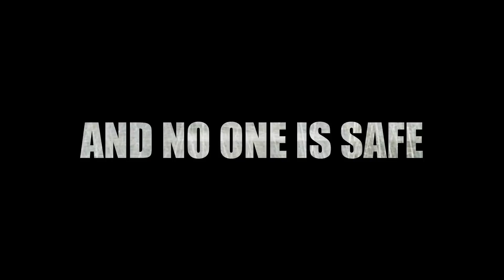Dead Earth Episode 9 Teaser Trailer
A quick look at what's to come on Dead Earth!